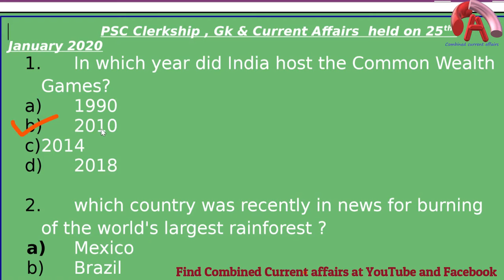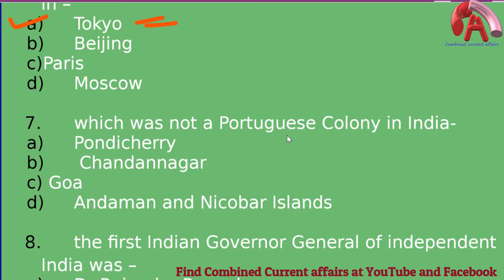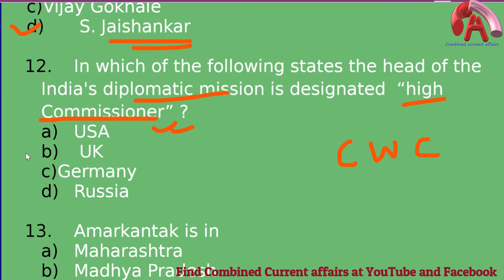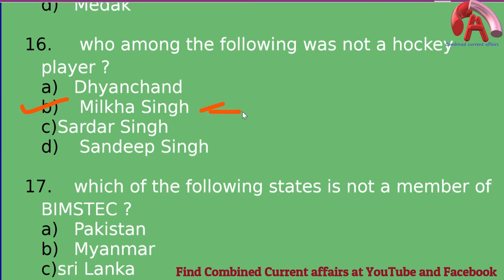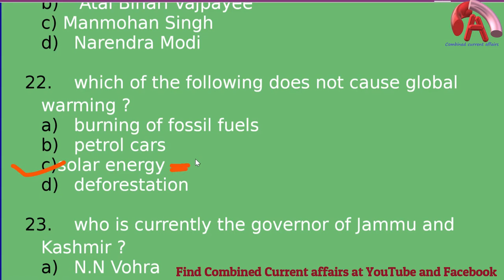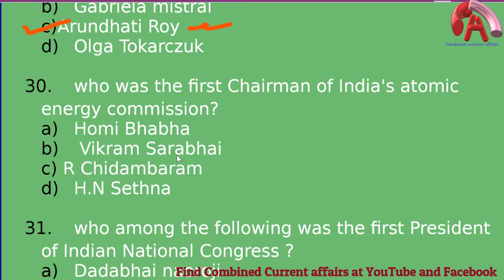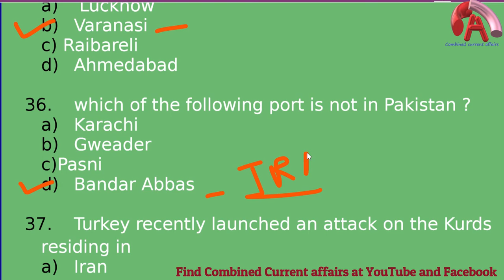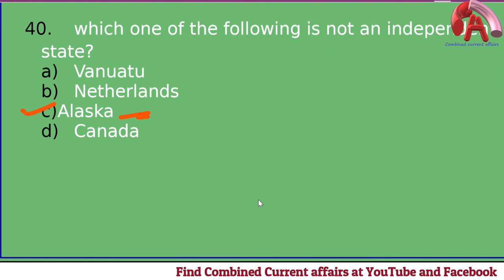Clerkship Solved gk and current affairs 25th january 2020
The answer to the general knowledge and current affairs questions of Clerkship exam conducted by Westbenal psc  on 25th january 2020 has been discussed here in this video